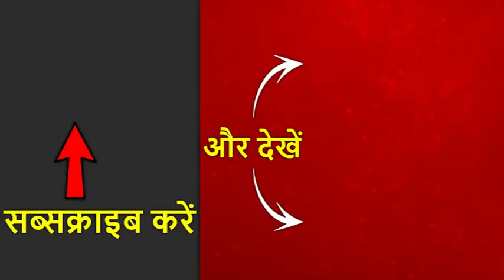Noida: पल भर में परिवार खत्म | ABP News Hindi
विदेश की नौकरी छोड़कर भारत में बसे बड़ी कंपनी के जीएम का परिवार खुदकुशी में खत्म - पति ने कल सुबह मेट्रो के सामने कूदकर की दी जान - पत्नी ने बेटी के साथ लगाई फांसी.